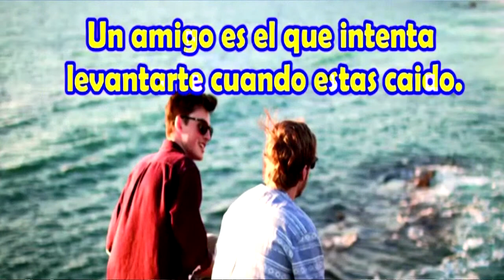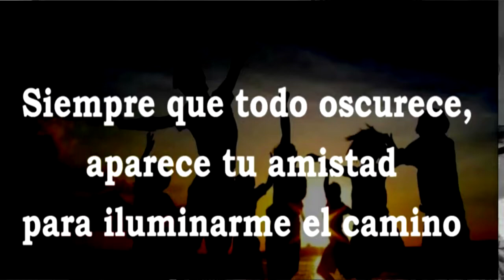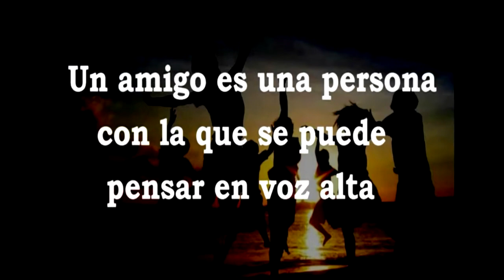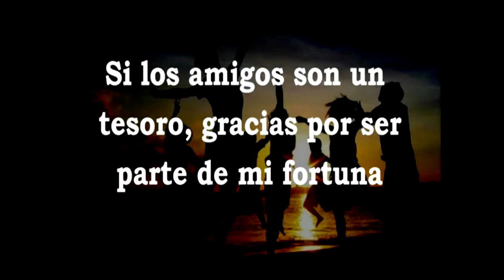GRABACION ARTISTAS DE RIO CUARTO TEMA AMIGOS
Por el día del amigo y bajo una producción de MPTRecord se juntaron algunos artistas para dejar el mensaje de amistad